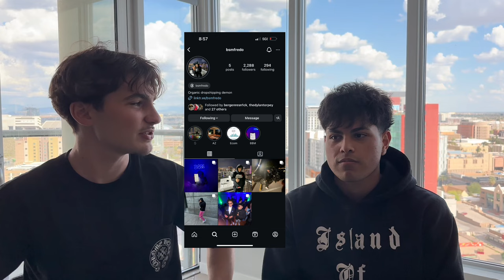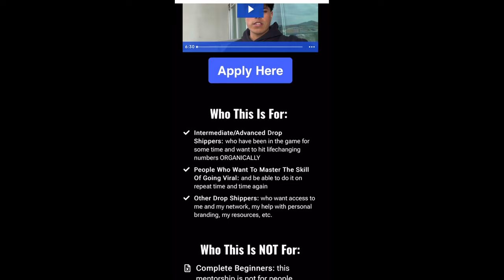$16,320 in 24 hours with a 2k follower influencer - here’s how (growth operator)